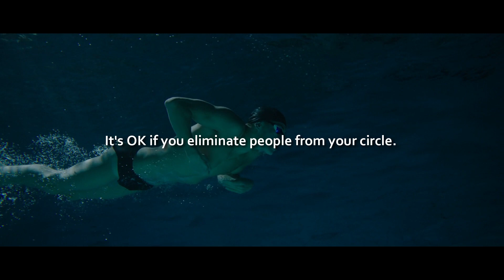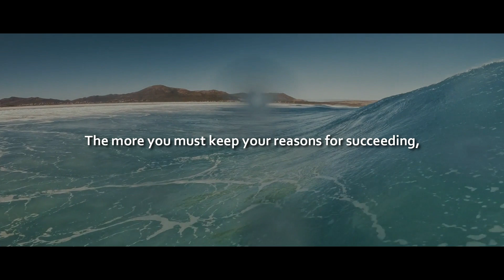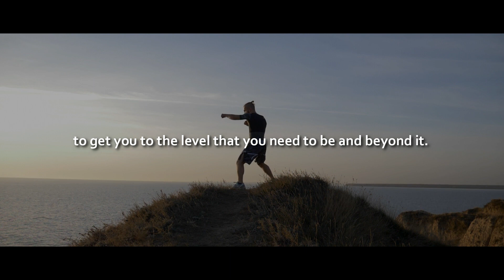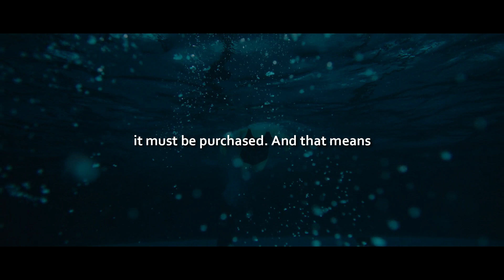The champion || Powerful motivational speech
The champion will always grind. No matter what the circumstances. They will perform and do everything at their best. Everybody can win, but it takes ultimate effort to be champion.

Speakers:
Freddy Fri
Coach Pain
Billy Alsbrooks